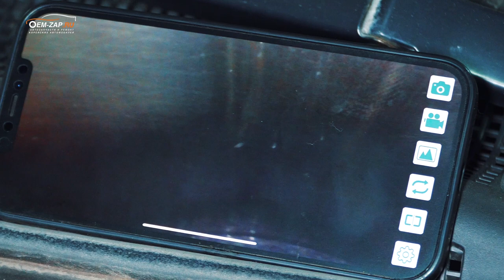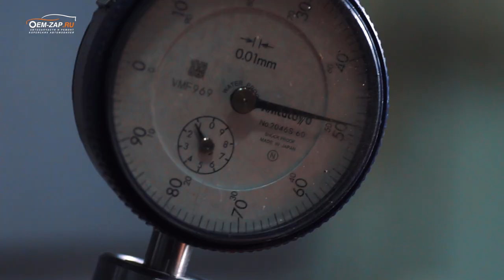Kia Sportage G4NA правильная гильзовка блока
Полный этап ремонта  двигателя G4NA Киа Спортейдж.

Вот и добрались мы до, почти полного, процесса ремонта двигателя G4NA. Постарались показать все процессы, которые происходят в наших производственных площадях, конечно, некоторые свои секреты мы не выдадим, но почти все показали.

В данном видео производим ремонт двигателя G4NA Киа Спортейдж, который приехал к нам со стуком двигателя, записали в самом начале видео и с каким звуком он уехал, в самом конце видео. Так сказать, почувствуй разницу.

Автомобиль изначально приехал на диагностику стенок цилиндров эндоскопом, которая выявила сильный износ стенок цилиндров.Согласовали с владельцем полную дефектовку двигателя, которая выявила не так много, всего-то замену поршней с гильзовкой блока, замену всех расходников и немного по мелочи.

Конечный результат порадовал владельца автомобиля и результатом до и после мы поделились с вами.

Находимся по адресам:

Север
🕘🔛🕗 График работы: с 9 до 20 без выходных.